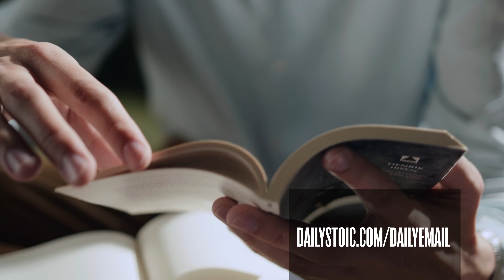Gary Vaynerchuk and Ryan Holiday on Stoicism, Soft Skills, and Becoming Your Best Self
On this episode of the Daily Stoic Podcast Ryan talks to entrepreneur Gary Vaynerchuk about his new book Twelve and a Half: Leveraging the Emotional Ingredients Necessary for Business Success how to get comfortable with vulnerability and emotional development, the best way to maintain long term business success, and more.

Gary Vaynerchuk is an entrepreneur, author, speaker, and Internet personality. First known as a wine critic who expanded his family's wine business, Vaynerchuk is now more known for his work in digital marketing and social media as the chairman of New York-based communications company VaynerX, and as CEO of VaynerX subsidiary VaynerMedia.